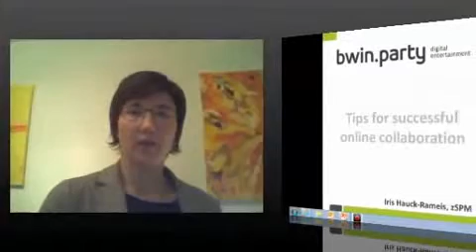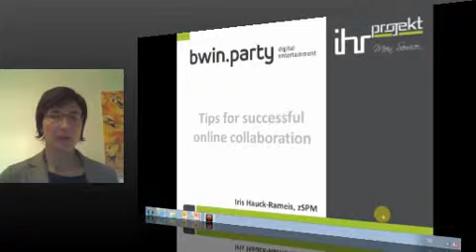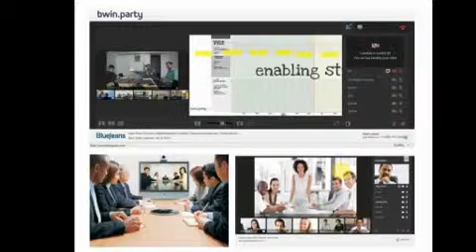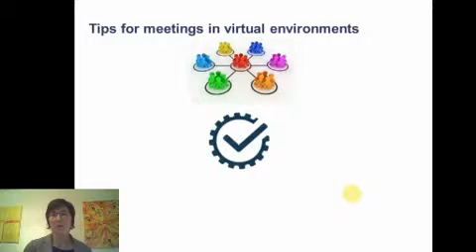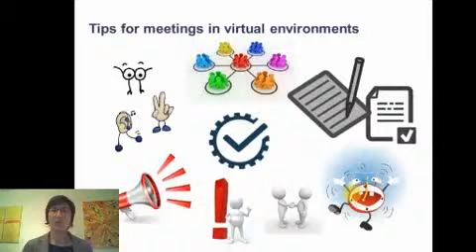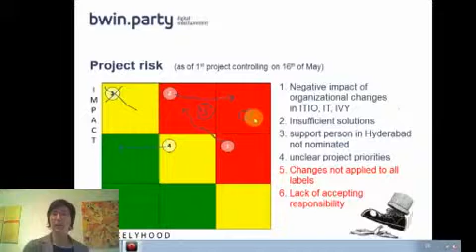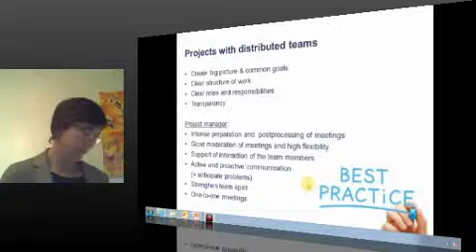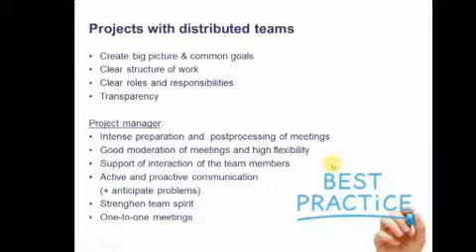GeCCo 2015 Iris Hauck-Rameis:Tips for successful online collaboration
GeCCo 2015 Keynote Speaker No2